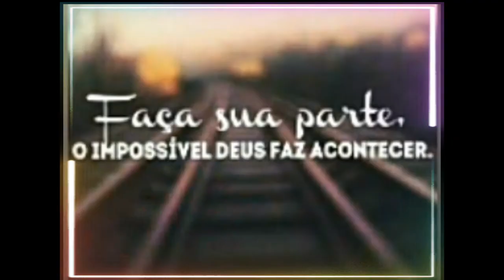superaçao mais uma cesta básica entregue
domingos um guerreiro q sofreu um grave acidente com seu camião se encontra paraplégico em sua cadeira de rodas. mais está a cada dia se recuperando e superando esse obstáculo.

*face face book jhonatas Gonçalves

relembrando o passado apresentado por jhonatas Gonçalves e Felipe Fernandes

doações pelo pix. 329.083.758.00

assista a mais vídeos de entrega de cesta básicas. na playlists do canal ok